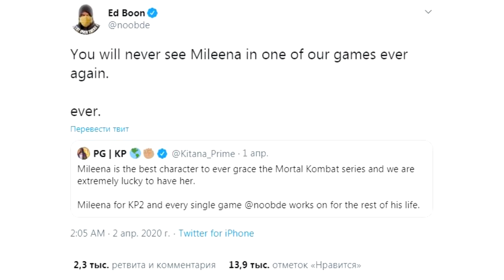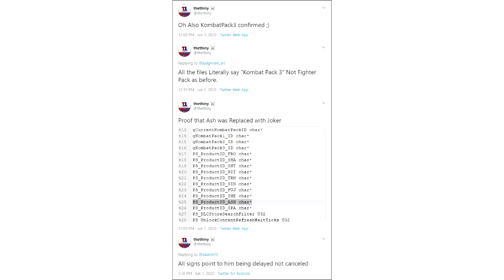Зена станет DLC? Microsoft выкупит NRS? Новости Mortal Kombat 11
В этом видео мы рассмотрим слухи и утечки по поводу следующего Комбат Пака, который, как предполагается, будет включать Эрмака, Хавика и Зену Королеву Воинов.

Также мы рассмотрим вероятность того, что следующий файтинг NRS может стать эксклюзивом для стартовой линейки Xbox Series X

Презентация Microsoft:
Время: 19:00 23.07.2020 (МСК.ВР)